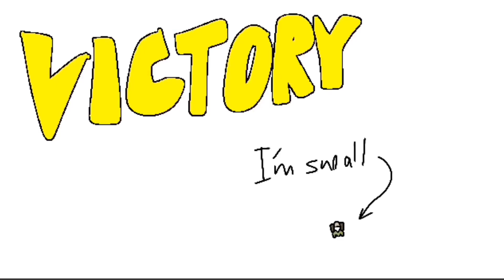Basement Insanity (Gorilla Tag Basement Update)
This new update slaps hard man!